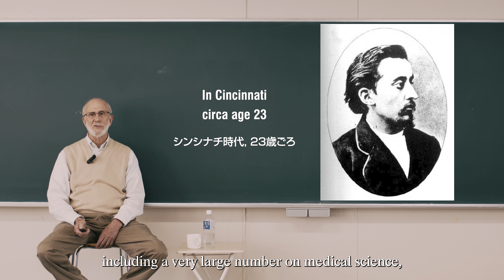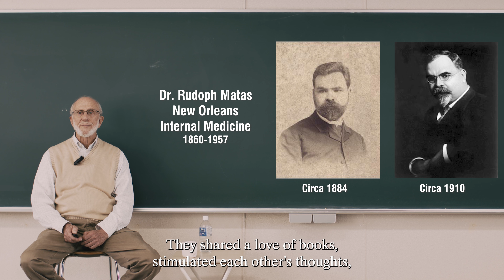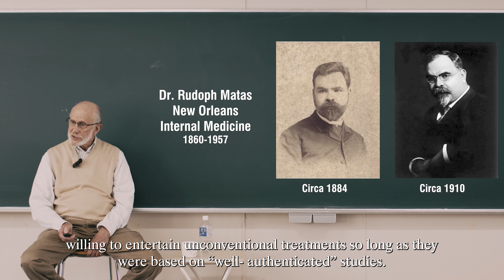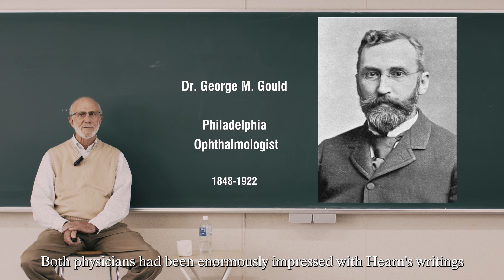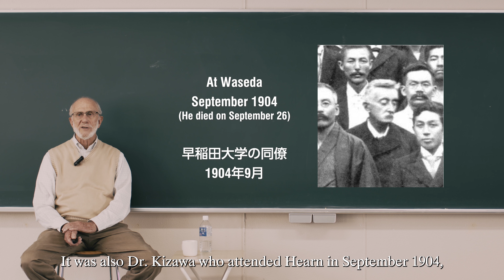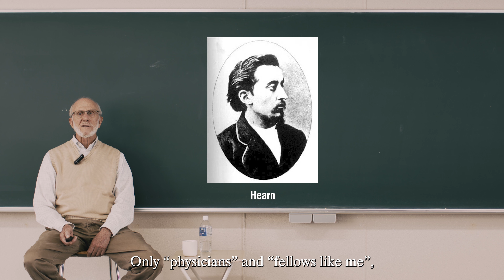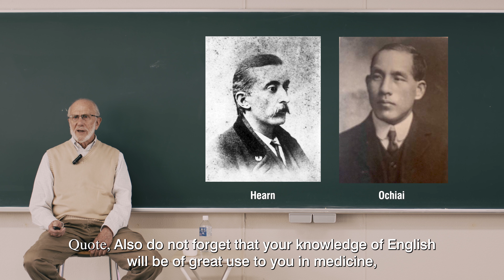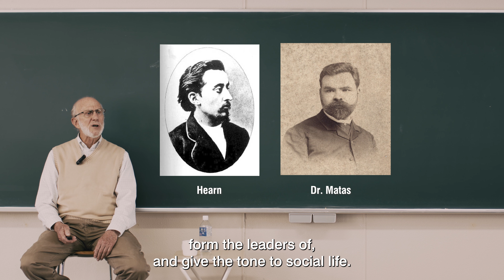令和3年度 五高記念館文化講座②「Lafcadio Hearn and Doctors（English Version）」講師：五高記念館客員教授 アラン・ローゼン